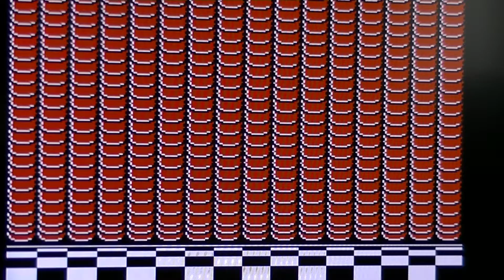SUPER MARIO BROS 3 (NES) WELT 8 - BOWSER GEH BAAADEN - WAR EIN SPAßIGES TOLLES LP - PART 10 ENDE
Es war ein wunderschönes tolles lp! SMB 3 war & is schon immer eins meiner allergrößten & erfreulichsten Lieblingsgames! Bowser lassen wir in der Lava zum Ende baden gehn! Die gute Prinzessin wird zufälligerweise (wie immer) auch befreit! Die geniale Bowsermusik flasht mich jedesmal & die von der guten Peach sowieso ! Das Ende ist ja sowieso göttlich mit der genialen Endmusik & allen Welten nochmals gezeigt top! Nochmal Riesendank an EUCH alle! Hoffe euch hats gefallen , schreibt gern was besser gemacht werden kann , was ihr euch am meisten als lp wünschen würdet & was ihr besonders gut fandet! Viel fun wünscht euch euer Padl ! servus